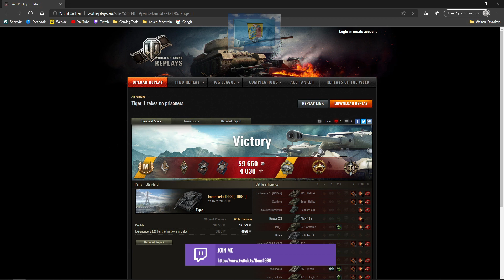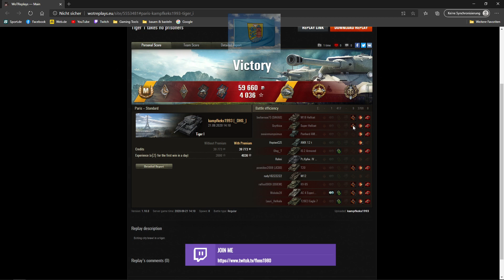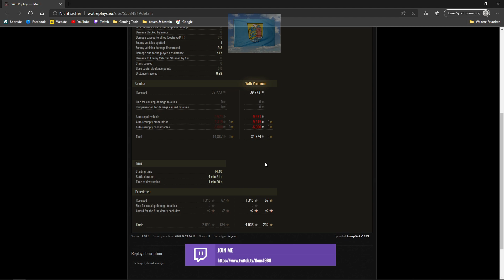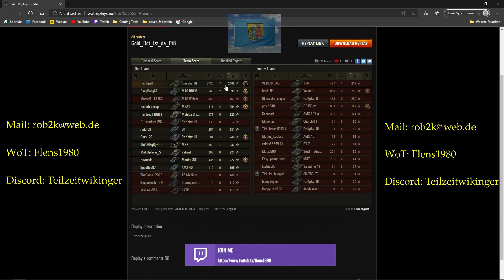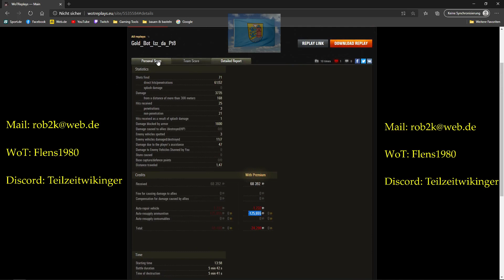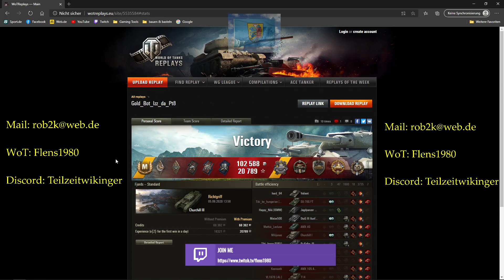World of Tanks Replay #321 [HD][deutsch] - Tiger I & Churchill III * 2 kurze und schmerzhafte Runden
Moinsen!

Heute ne Runde mit  dem Tiger I und dem Churchill III in Aktion.

Viel Spaß!

MfG
Flens ;)

Unterstützt die Entwickler und das Spiel:
World of Tanks Homepage: